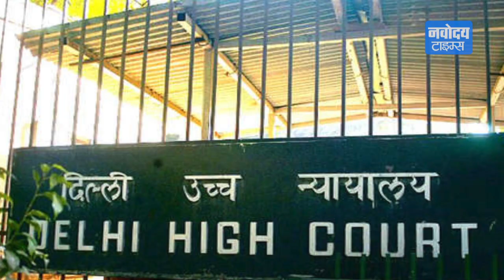Delhi में Sealing की कार्रवाई तेज, कई मशहूर ब्रांड के Showroom सील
दिल्ली में एक बार फिर से सीलिंग अभियान तेज हो गया है. साउथ दिल्ली में बड़े पैमाने पर सीलिंग अभियान चलाते हुए कई मशहूर ब्रांड के शोरूम को सील किया गया.